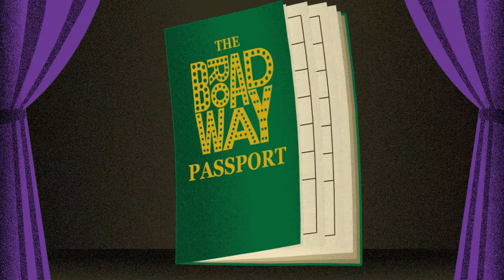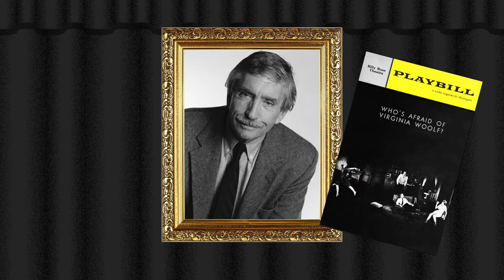Nederlander Theatre - Virtual Broadway Tour: Week 19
On this week's installment of our Virtual Broadway Tour Series we take an up close look at Broadway's nineteenth oldest theater: the Nederlander. Newsies, Rent, Carol Channing, and more! We cap this week with our Saturday Noon On Broadway conversation with Broadway's David Guzman (Newsies, Hamilton, West Side Story - Movie) as we talk about his theatrical journey and his time working on Broadway.

With COVID-19 bringing Broadway to a grinding halt, what better way to share our love for Broadway than a Virtual Broadway Tour? Each week we'll focus on one Broadway theater: it's history, origins, shows, and maybe even a few ghost stories. Every Saturday Broadway Up Close Owner Tim Dolan will sit down with a theatre professional who has worked at that week's theater for some insider stories from both onstage and backstage as part of our "Saturday Noon On Broadway (S.N.O.B.) Series". The journey will go in chronological order from the oldest theater to the newest: 41 Broadway theaters. 41 Weeks.

Broadway Up Close Walking Tours was started by actor Tim Dolan in 2010 as a in-person experience on the sidewalks of Times Square exploring these beautiful Broadway theaters and all of their rich stories. To celebrate the 10th Anniversary of BUC, Tim created the Broadway Passport - a way for theatre-goers to stamp all of their theatre experiences in one handy passport-sized book. It is full of details about each theater as well as one-of-a-kind illustrations by set designer Adam Crinson. The Virtual Broadway Tour Series will use our Broadway Passport along our journey, so head over to grab your copy today!

Love our stories? Once Broadway re-opens, we'll be back hitting the Broadway sidewalks for tours.